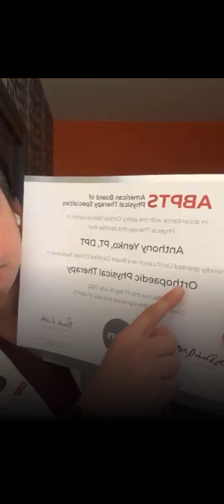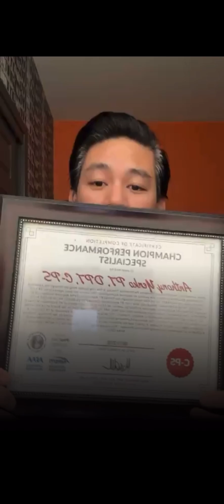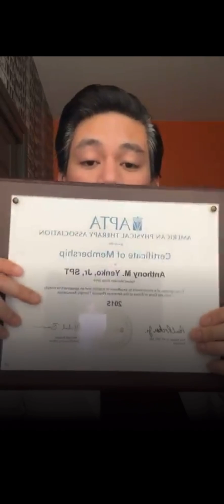Top 6% in the nation! Doctor Kyle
Extremely happy and proud for being one of the top 6% Doctor of PTs in America with an Orthopedic Clinical Specialist (OCS) credential! Certified by the American Board of Physical Therapy. 🥇

To my fellow person of color and fellow immigrants who have gone through racism or discrimination from school and work, I hope this inspires you to keep moving forward. Your best comeback is your success.

I feel complete and ecstatic to have attained one of the highest credentials in my profession.

To give you an idea how difficult it is to specialize in orthopedics, only 6% of physical therapists in America have their OCS - there are 578,565 physical therapists in the United States. Clinicians who have OCS are more efficient - patients get better quicker and spend less money.

Having an OCS means that I have specialized and have received additional training and education in orthopedics. Orthopedics is a branch of medicine that focuses on the musculoskeletal system and injuries to ligaments, tendons, muscles, and bones.

On top of this, I have a doctorate in physical therapy and credentialed by Senior Medical Advisor for the Chicago White Sox, Mike Reinold which took me about nine years to finish. Having a doctorate means patients can come see me directly without referral from their primary care doctor because I can perform my own diagnoses. I am looking forward to treating patients accurately, skillfully and more efficiently.

Thankful for my parents, family, God, and my girlfriend Marian who continually support me through thick and thin.

Thankful for this country, America, for allowing me to be the best version of myself. This is the epitome of the American dream where you can be whoever you wana be as long as you work hard for it. Thankful for the laws and philosophies the Founding Fathers have given me - my unalienable rights! Life, Liberty and the pursuit of Happiness. Thank you America. 🇺🇸

Salamat.

Doctor Kyle,

🏆 Doctor of PT

🏆 Orthopedic Clinical Specialist, OCS

🏆 Champion Performance Specialist